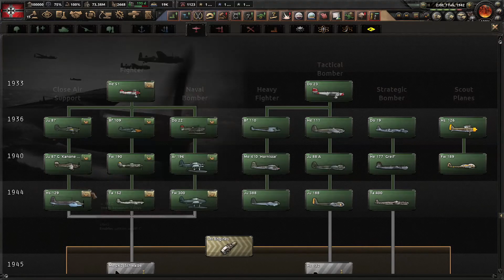hearts of iron 4: Germany's loli world conquest #7 finale